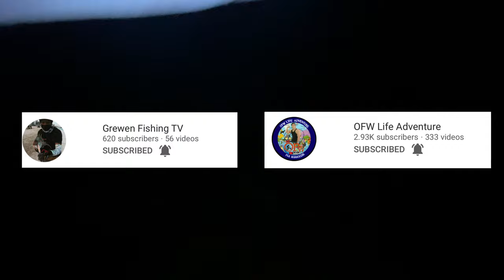The KINGFISH cant resist this LURE. The best lure for kingfish in abu dhabi shores. medium set up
Meadium set up

Fishing spot : Mina Breakwater

Gears used :
Rod : Daiwa legalis 14g-44g
Reel : Shimano Stradic FL 5000xg
Line : Bullzen Ice Braid x13 25lb
Leader : Bullzen DFC 30lbs
Wire leader : AFW 25lb
Swivel : littma #8 33kg
Snap : BKK #2 41kg

LURE :
BEARKING REALMINNOW PRO
18g | 120mm | Suspending

Specie : Kingfish | King Mackerel

For lures used in video,

Music Used in this Video:

Song/Music : Aura
Artist :  Adobe
Album : Adobe score collection
License Type: Standard License